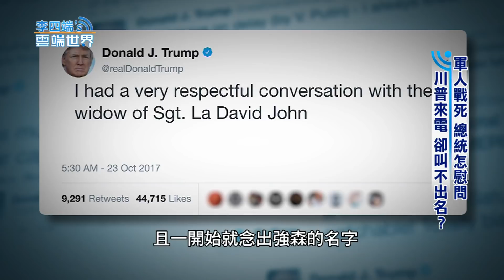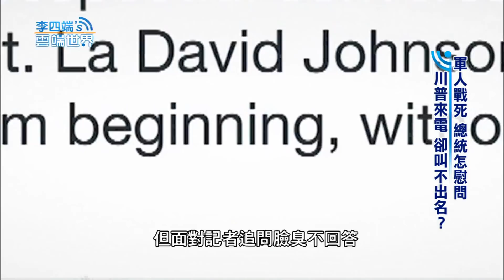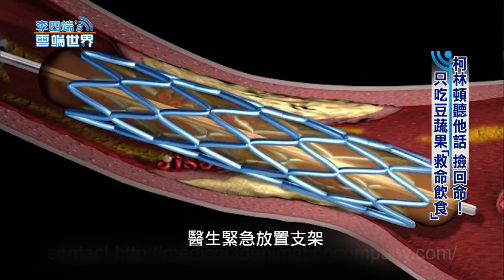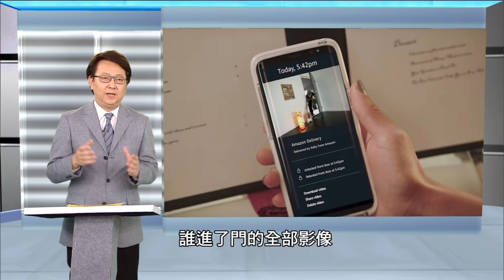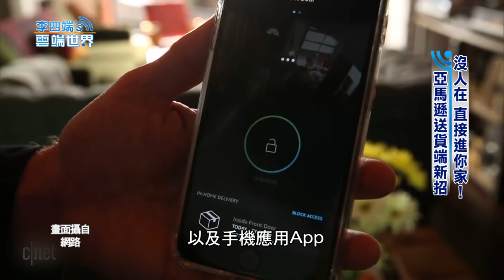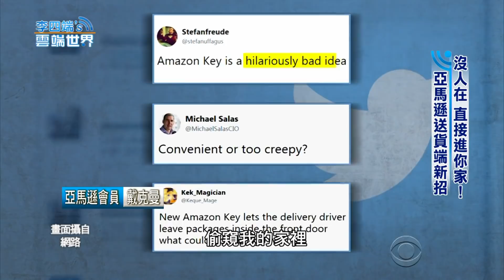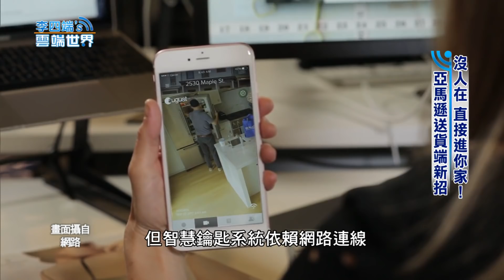【李四端的雲端世界】2017/10/28 第286集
1. 習近平親面試新班底！ 19大"不立王儲"延政權?
2. 軍人戰死 總統怎慰問 川普來電 卻叫不出名？
3. 柯林頓聽他話 撿回命！只吃豆蔬果"救命飲食"
4. 沒人在 直接進你家！  亞馬遜送貨端新招